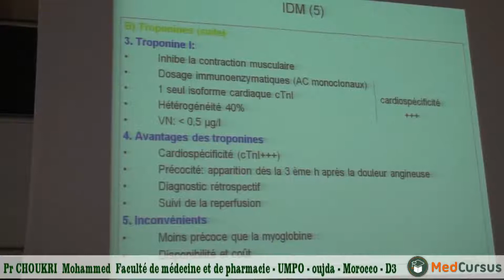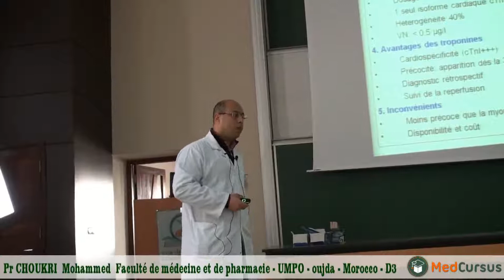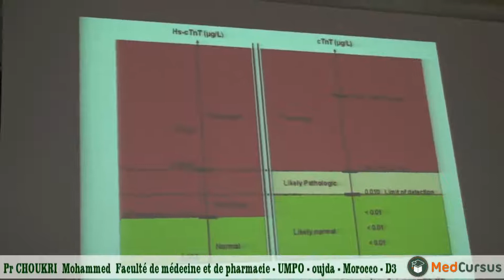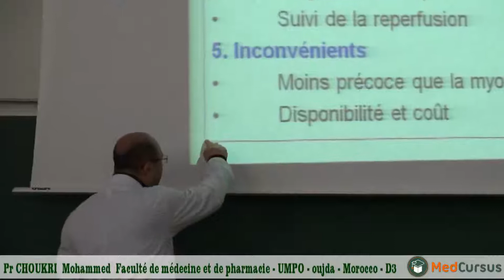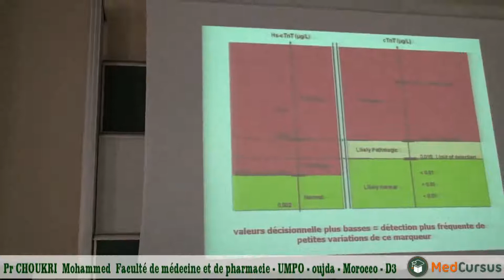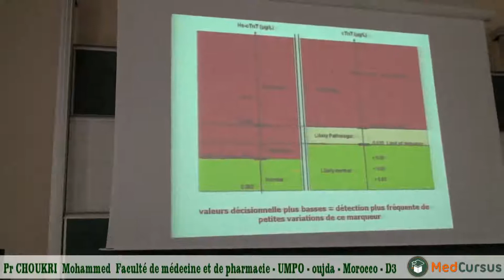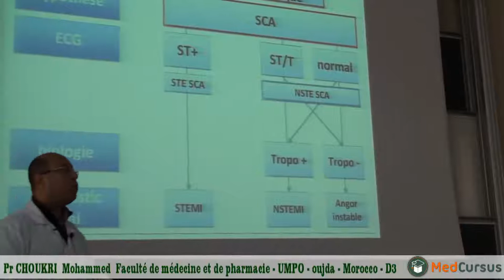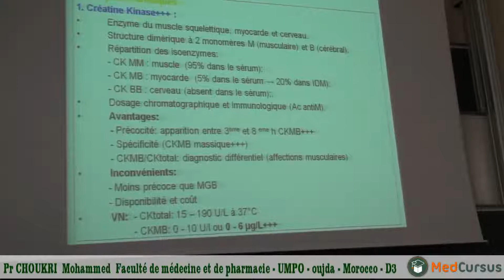Les marqueurs cardiaques - Partie 3 - Pr CHOUKRI Mohammed faculté de médecine oujda